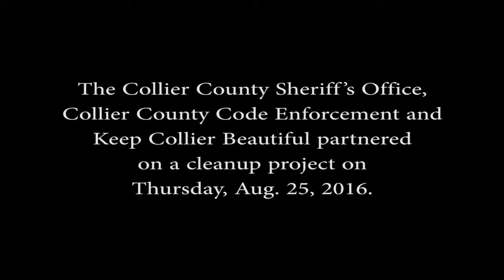Keep Collier Beautiful - Golden Gate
The Collier County Sheriff’s Office, Collier County Code Enforcement and Keep Collier Beautiful partnered on a cleanup project on Thursday, Aug. 25, 2016.